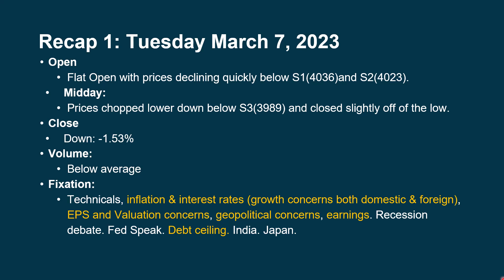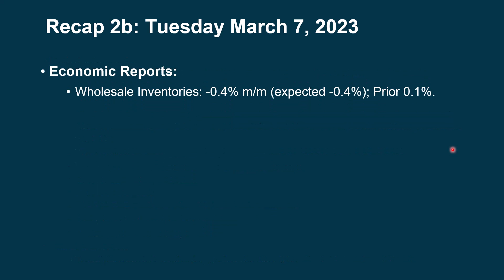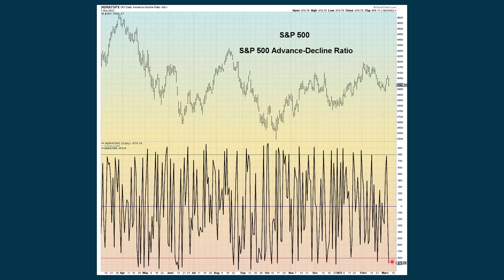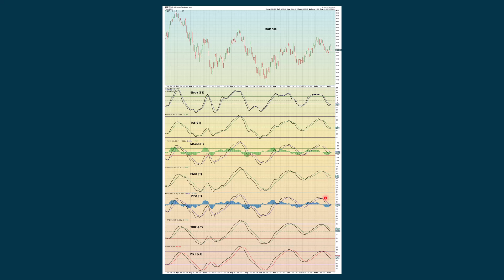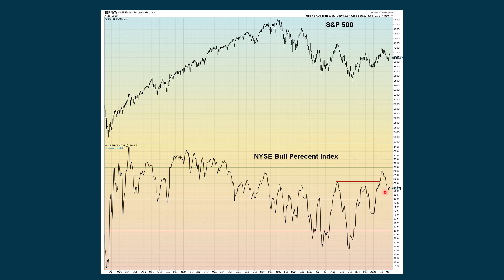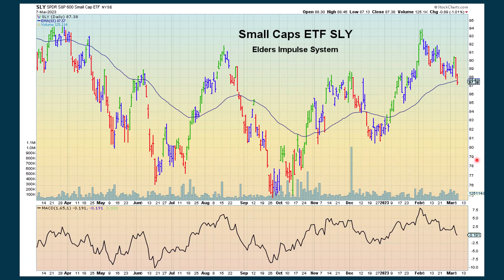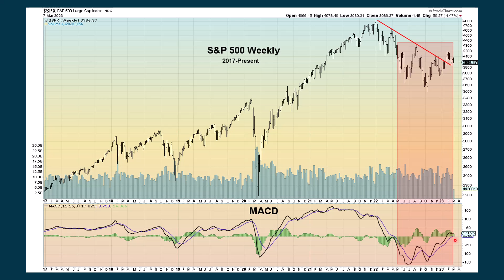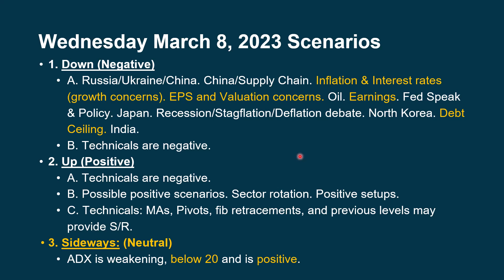Daily Brief for Wednesday March 8, 2023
Stock Traders Almanac 2023 Edition

Useful Twitter Account: Michael J. Kramer @MichaelMOTTCM

Edward Yardeni: Highly respected economist and author.